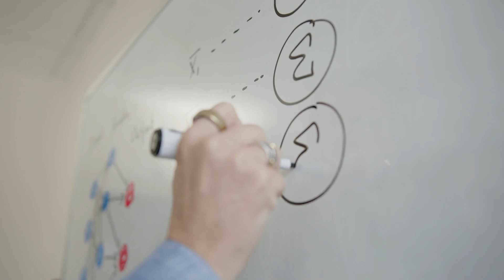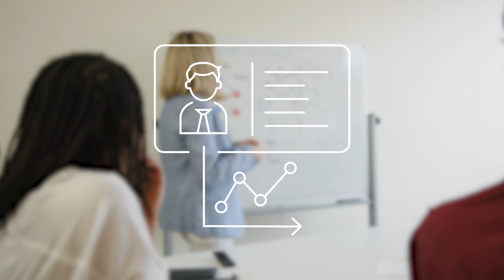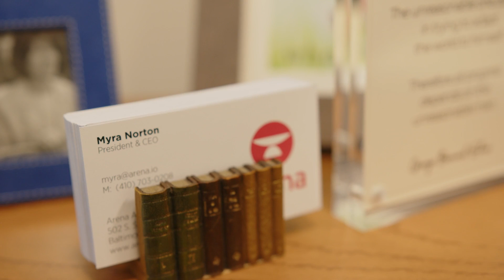Predictive Technologies to Find & Hire the Best Workers | Senior Living: Communities of Care | Arena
Arena Analytics reveals how they use data to help boost retention, deliver more qualified talent, and expand access to opportunity for nontraditional candidates. Arena Analytics applies predictive analytics and machine learning to help enterprises organize their workforces and individuals move into roles where they will thrive. By revealing each individual’s likely outcomes in specific positions, departments, and locations, Arena is transforming the labor market from one based on perception and unconscious bias, to one based on outcomes. Arena is currently growing dramatically within the healthcare and hospitality industries and is expanding its offerings to other people intensive industries.